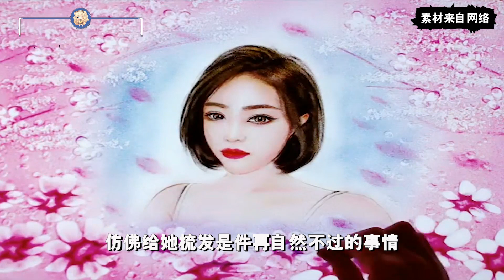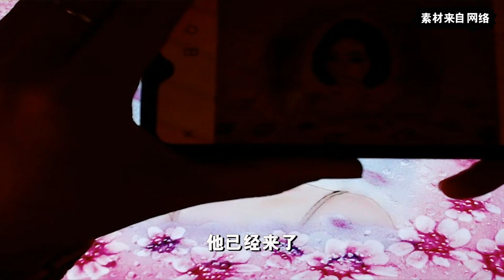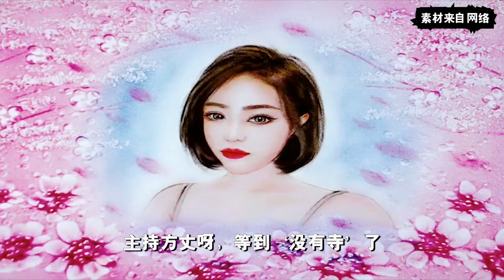《三生三世枕上书》：凤羽花事，第四十九集 凤九虽然高兴，毕竟也不习惯那样规规矩矩的发式